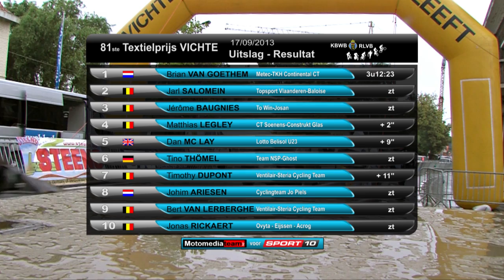81ste Textielprijs Vichte